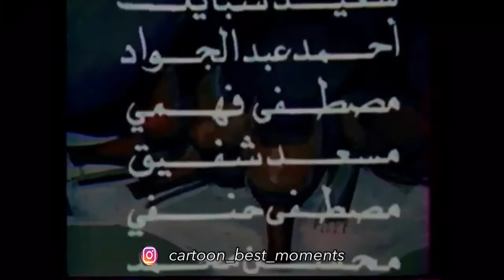زهور واشواك من تسجيلات القناة السعودية الاولى - صلاح ذو الفقار ، فايزة كمال